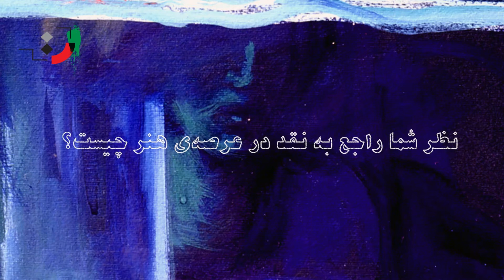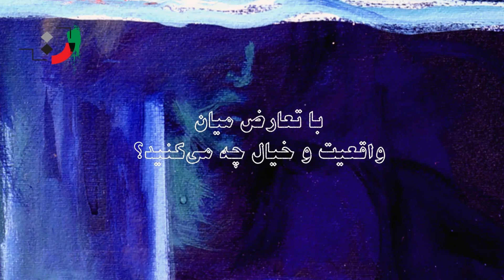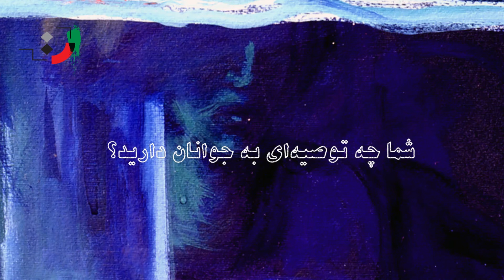Hossein Ahmadinasab - Part 07 - حسین احمدی نسب - قسمت هفتم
حسین احمدی نسب
زاده 1328
متولد میناب